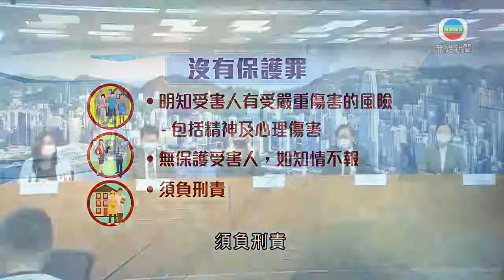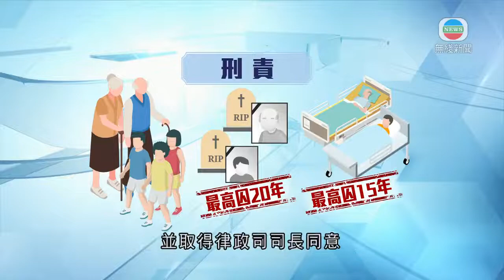法改會倡侵害人身罪條例加入沒有保護罪 知情不報者須負刑責 香港新聞-TVB News-20210910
法律改革委員會建議在《侵害人身罪條例》加入「沒有保護罪」，列明對虐兒及虐老等事件知情不報的人要負上刑責。

法改會前年發表諮詢文件，經公眾諮詢並參考英格蘭、南澳及新西蘭法律後發表最終報告，建議訂立新罪行「沒有保護罪」，對象是保護16歲以下兒童及16歲以上易受傷害成年人，如長者及殘疾人士等。

新罪行列明若旁觀者、即跟保護對象同住有頻密接觸的人，及負有照顧責任的機構員工如教師等，明知對方有受嚴重傷害的風險，包括精神及心理傷害等，而沒有採取合理步驟保護受害人，如知情不報，須負刑責。

委員會指，新罪行不是針對院舍員工。

法改會小組委員會成員馬宣立表示：「當然我們明白員工有很多憂慮，認為我要做些甚麼，才不用負這個刑責，我們說了很多次，很簡單的，見到就求救，報給上司知道，找救護車送他到醫院等，你已盡責。」

報告建議，若受害人最終死亡，有關人士最高可被判囚20年，若受嚴重傷害，包括永久傷害，就判囚15年。控方毋須證明被告人是否有「非法作為」或忽略，但案件都必須在無合理疑點並取得律政司司長同意，才可提出檢控。

委員會亦建議當局檢討「虐待及忽略兒童罪」的最高刑罰。至於報告最終未有建議立法強制舉報，小組委員會稱，當局正研究七類專業人士在接獲可疑個案時，需要呈報。

相關影片:
1. TVB無綫730 一小時新聞 - 政府宣布延長大部分合共21間社區疫苗接種中心的營運至年底 但每周營運時數及日數都會減少 亦正研究日後讓私家醫院提供復必泰接種-香港新聞TVB News20210909
2. 慢性肌骼痛症長者不便 長期疼痛更應做運動- TVB最強生命線 - 香港新聞 - TVB News- 黃靖婷
3. TVB午間新聞 - 2020年六四集會何俊仁等12名民主派人士分別承認參與 或煽惑他人參與未經批准集結罪-香港新聞-TVB News-20210909